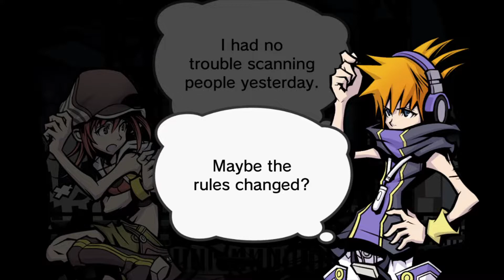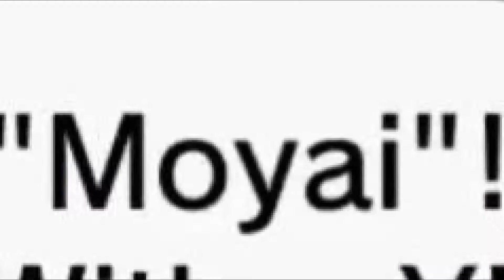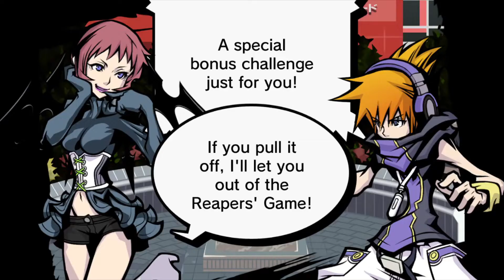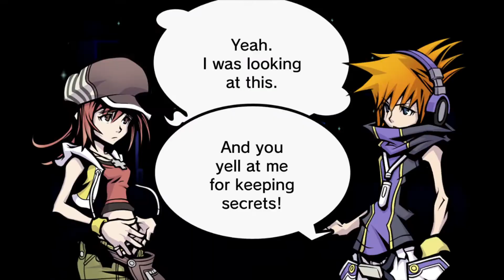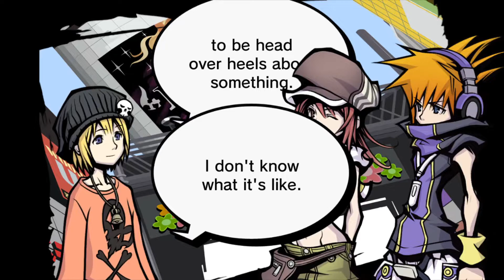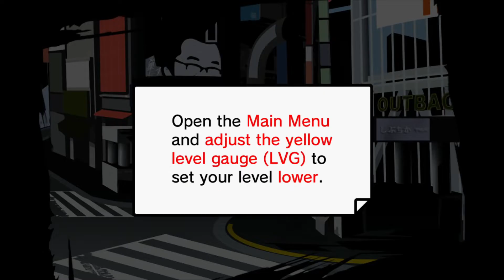Can You Beat The World Ends With You: Final Remix With Only One Pin? (Part 1)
For today's video, I'm spicing it up a bit. The World Ends With You is one of my favorite JRPGs of all time and I really found the gameplay fun. I'm pretty sure no one has
 made a video like this before so I decided, why not do this challenge that I literally made up in my mind. Also I probably don't have to say this but just in case... SPOILER WARNING.